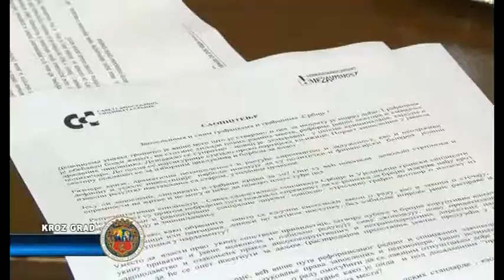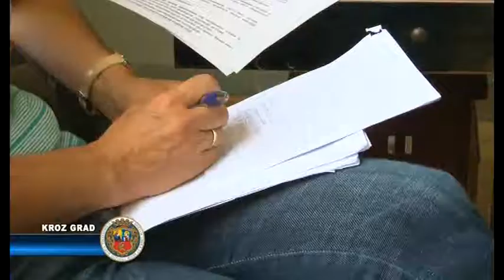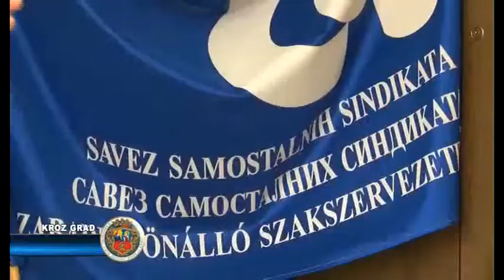Sutra protest sindikata ispred Skupštine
Iako su svesni da protestom neće ništa promeniti sindikati će se okupiti ispred Skupštine Srbije kako bi izrazili nezadovoljstvo usvajanjem Zakona o radu. Oni se drže stava da je i prethodni zakon bio manjkav ali da se novim zakonom značajno umanjuju prava radnika.

Pošto je Skupština Srbije pred usvajanjem Zakona o radu dva reprezentativna sindikata -- Savez samostalnih sindikata Srbije i Sindikat „Nezavisnost" najavljuju generalni štrajk. Oni su razgovore sa Vladom i poslodavcima još jednom napustili i nisu donosili nikakve odluke jer niko nije usvajao njihova rešenja.

Subotički sindikalci su dali predlog da se prepiše bilo koji Zakon o radu zemalja EU i da se cena rada podigne sa jednog na dva evra. Ako bi se još i smanjili porezi i doprinosi na 50% država bi i dalje imala značajne prihode a narod bi se bar malo izvukao iz siromaštva.

Milan Popović, preds. SSSS Subotica

„Jedno je sigurno, da se umanjuju prava radnika. Prihvatili smo da idemo u EU i istina je da je sve izdiktirano od strane onih koji od ns zahtevaju i druge izmene zakona. To je Američka privredna komora, Svetska banka, MMF i institucije iz Brisela. To je sve već traženo."

Popović ističe da je isto bilo sa Zakonom o privatizaciji koji je najavljivan kao reformski a pod kojim su stotine hiljada ostale bez posla a preostali radnici sa još manjom zaradom. Treba videti da li će najmoćniji biznismeni poštovati i ovaj zakon a za stvarne promene mora se promeniti još mnogo zakona. Već za nekoliko meseci ćemo videti koliko će biti zapošljavanja po novom zakonu, dodaje Popović.

„Ni postojeći Zakon o radu nije spasio radnike ali nije ni bio poštovan. Mi nemamo institucije države. Što se tiče zarada, predstavnik DS-a je juče u Skupštini rekao da su oni napravili grešku jer su držali jeftinu radnu snagu. Zato i imamo ovakvo stanje."

Popović napominje da se zna da su najveći potrošači u društvu javna preduzeća sa abnormalno velikim platama i redovnim gubicima u poslovanju pa je potrebno tamo menjati stvari. Direktori , postavljeni po partijskim linijama, su tu da finansiraju stranke a sindikalci u tim preduzećima im se najčešće priklanjaju. Sindikati ne smeju da ulaze u političke kombinacije a moraju jačati na lokalu gde će se rešavati problemi u budućnosti.

„Neće se ništa veliko desiti zato što će sindikat da bude tamo. To je zacrtano, imaju skupštinsku većinu i to je to. Ne postoji u Srbiji kritična masa koja može to da promeni. Svest ljudi mora da se menja i da se stvori kritična masa da radnici u Srbiji ne mogu da rade za jedan evro nego bar za dva. Ne treba da budu robovi već da bar malo obezbede egzistenciju. Ako to vlast ne shvatinećemo imati stručne radne snage. Bićemo najamna radna snaga najprostijeg nivoa. Obrazovani će ići da rade u inostranstvo a država u kojoj nema obrazovanih i osposobljenih ljudi ne može da ide napred."